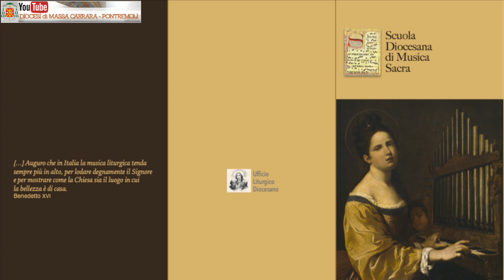Scuola di Musica Diocesana - ESAMI FINALI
presso la Chiesa Cattedrale di Massa
si è svolto l'esame finale per due alunni
della Scuola di Musica Diocesana,

FEDERICO ORSINI
della Parrocchia di san Lorenzo in Malgrate
e
ALESSANDRO GRASSI
della Parrocchia di san Giovanni Battista - Fossola

Servizio giornalistico a cura
di DAIVDE FINELLI

di ALESSANDRO BIANCALANI